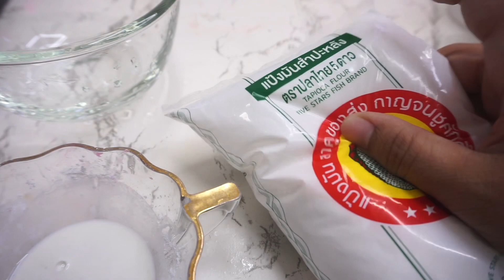ทดลอง ทำสไลม์ เนื้อลูกโป่ง ยักษ์ 😱👍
Slime Thailand เป็นคลิปที่ชอบมากนะคะ และที่ปาปาภา ตั้งใจ
ทำแบบสุดๆเลยค่ะ ลองดูกันนะคะ ว่าชอบหรือเปล่า ถ้าชอบ อย่าลืมกดถูกใจให้ปาปาภาด้วยนะคะ รักน้า จุ๊ฟๆค่ะ ^^ ❤️